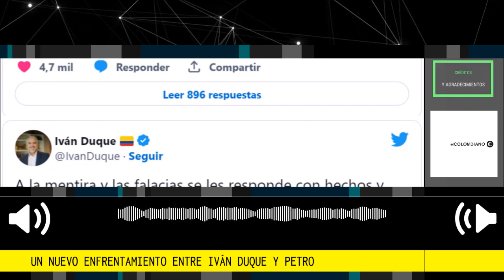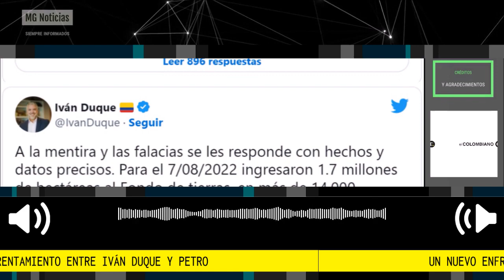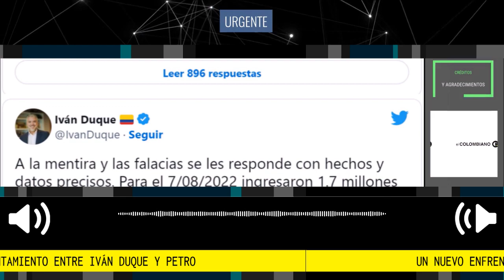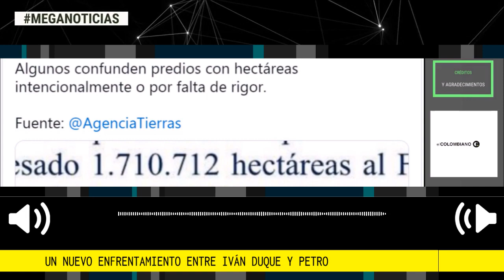UN NUEVO ENFRENTAMIENTO ENTRE DUQUE Y PETRO 🎙️ Polémica Propuesta del Presidente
El presidente de la República, Gustavo Petro, protagonizó otra discusión con su antecesor, el exmandatario Iván Duque, por las declaraciones que dio este martes en el marco de una conmemoración para las víctimas del conflicto armado.